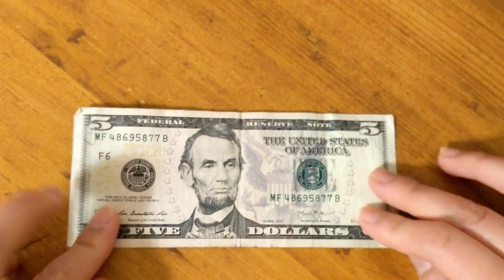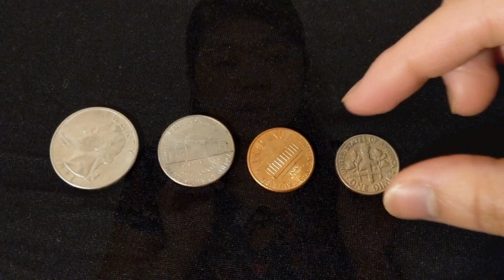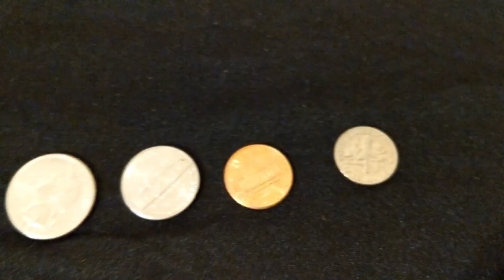Different methods the Blind and Visually Impaired use to Identify Money & Free US Money Reader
___________________ There are different ways blind and visually impaired people can identify money.  Different methods are showcased in this video as well as technology and a free money reader for US citizens and legal residents o the US.

Link to apply to the Free Currency Reader Program